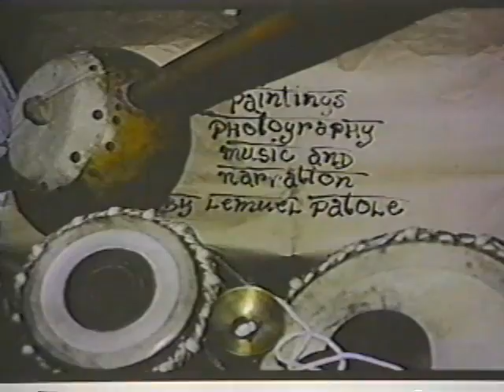"The Apostles' Creed" Through the Eastern Eyes - 12 Paintings by Lemuel Anand Patole - Part 1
Through the Eastern Eyes
12 Paintings by Lemuel Anand Patole

The National Churches of New York
Aired on Vision of Asia TV, NYC

L. Anand Patole comes from Mumbai, India where he studied for four years at art school, and subsequently two years at the New York School of Visual Arts. Settled  in New York (Manhattan), he shows his works at the JM Gallery on 57th street regularly. Anand, one of the surviving twins, also has twin talents: painting and drumming. He says, he  beats the tabla drums while the paint is drying, and has performed with professional musicians visiting New York.

This is what Jay Fillan of the Bay News Of Brooklyn, New York says about Anands work of the 70s.

Futurists have been saying for the last 20 years that the spread of technology from West to East would result in a return current of Eastern culture flowing  West. Out of this spread of cultures will come a new planetary culture, it is said, a fusion of Western science and Eastern spiritualism. Mr. Patoles art is a mixture of Classical Indian and Modernist Western. The style is classic in the sense that it communicates with classical Eastern symbols against the cubist abstract plane. His techniques are done in the style of  temple stone rubbings on stone-like painting surface making them look like centuries old metallic plates excavated from the Earth.

"Painting to me is a spontaneous  play with colors entering into a state of being in which creation takes over the creator, unconscious takes over the conscious, no mind takes over the mind.

                                          - L. Anand Patole